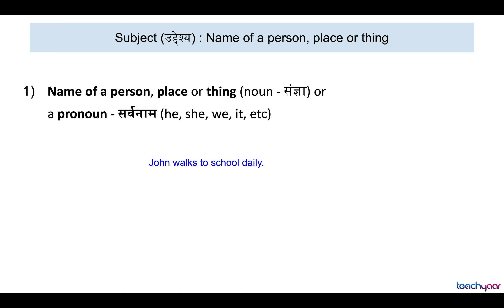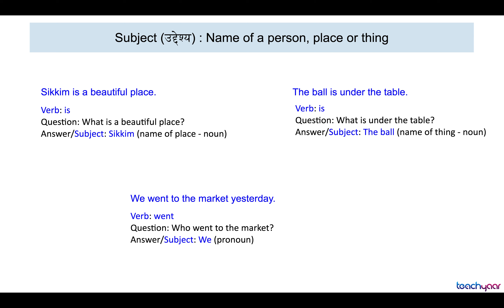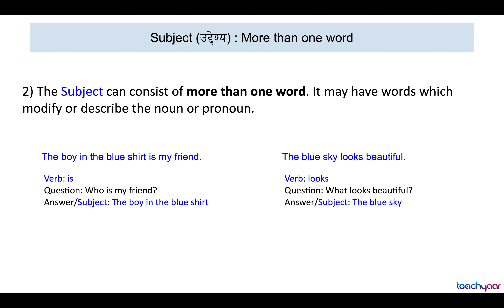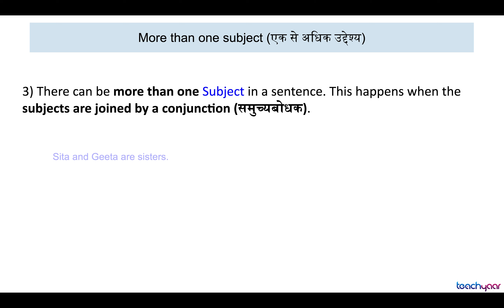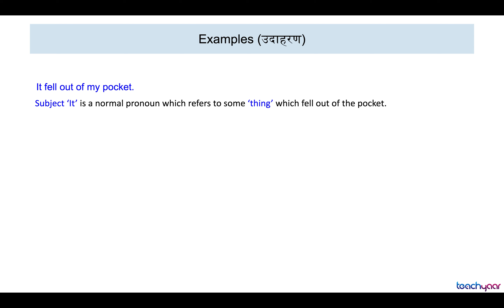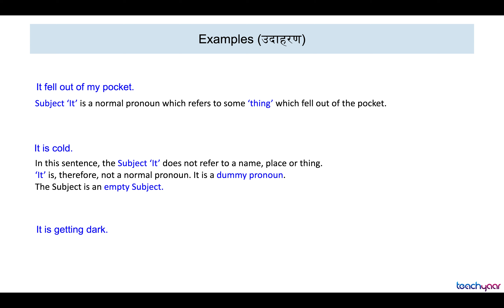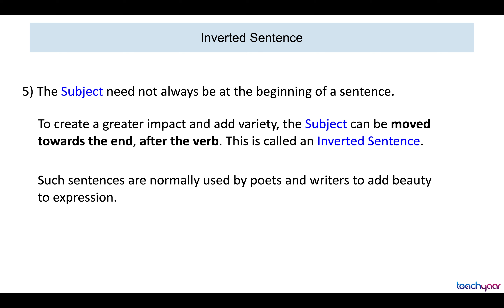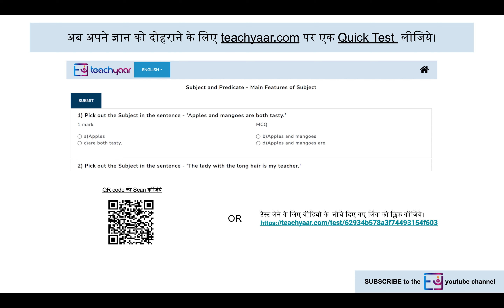Subject and Predicate - Main Features of Subject (taught in Hindi)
वाक्य में उद्देश्य की धारणा पर प्रकाश डाला गया है| उद्देश्य के विभिन्न प्रकारों को उदाहरण सहित समझाया गया है |

In this video of the Basic English Grammar (taught in Hindi) series by TeachYaar, the concept of Subject in a sentence is discussed in detail. The different types of Subjects are explained with the help of examples. Taught by Parvati.